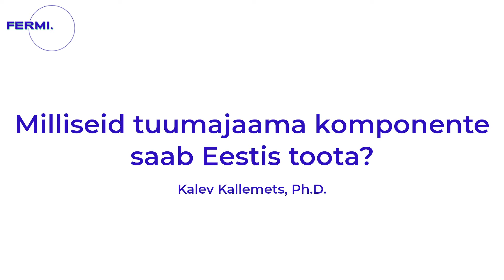Milliseid tuumajaama komponente saab toota Eestis?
Reaktorite tootmise võimekust meil (veel?) ei ole, küll aga toodetakse Eestis väga kõrge kvaliteediga mahuteid, soojusvaheteid ja erinevaid muid detaile, mida üks väike moodulreaktoriga tuumajaam vajab.